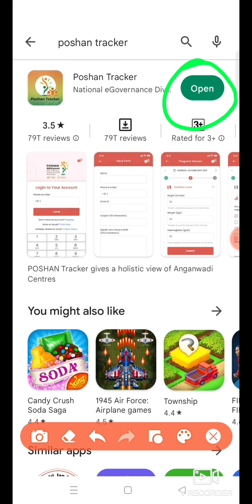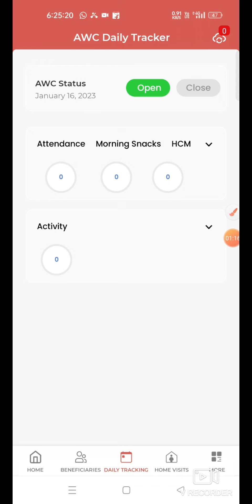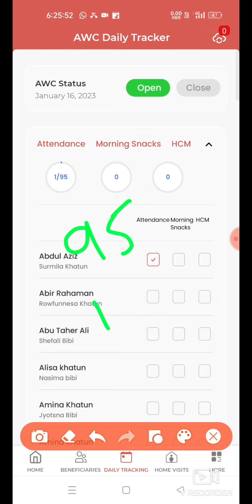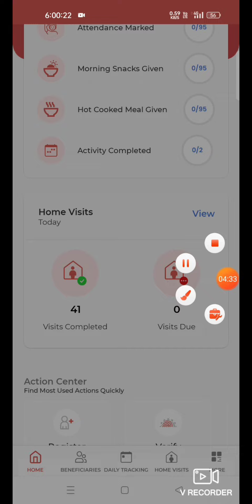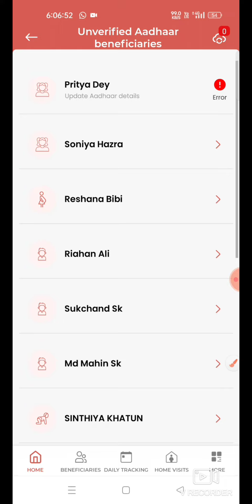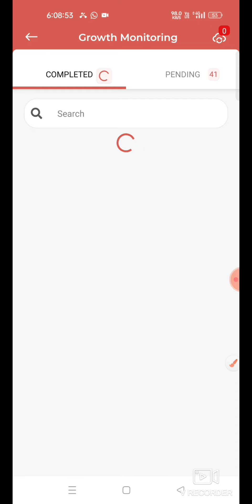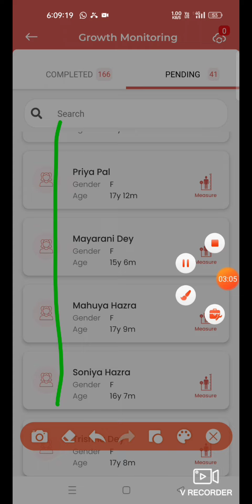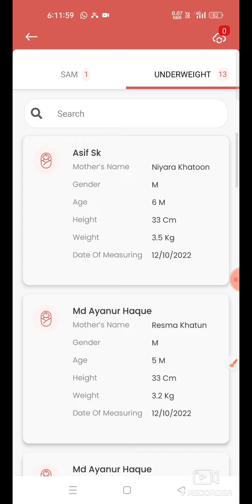পোষণ ট্র্যাকার অ্যাপসে 18.0 নতুন ভার্সনে কি কি পরিবর্তন হলো আসুন দেখি নিই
#18.0 poshan tracker new version